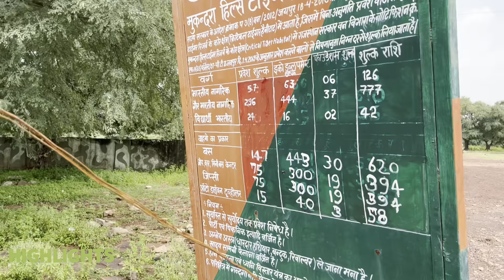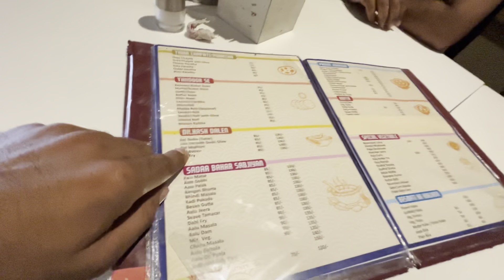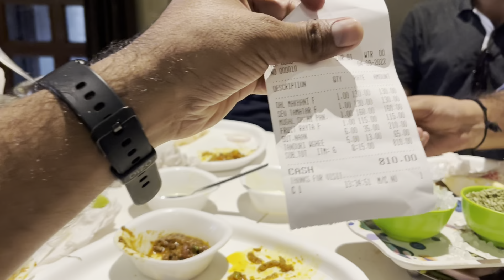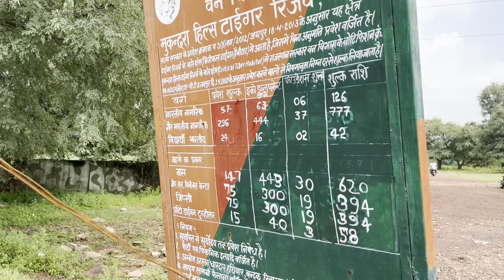*8 सालो बाद परम मित्र से मिले* | We Tried Best Food of Kota😎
*8 सालो बाद परम मित्र से मिले* | Kota's Best Restaurant - Find Out Why! | Day One In Kota 😎
Day One in Kota - we had best lunch in kota near Vivekananda circle Jain Restaurant

Gears that I use :
Octopus Tripod
Smart Watch
GOPro 10 Camera
Boya BYM1 Mic
Samsung Mobile
Redmi Mobile
Iphone 13
Boya by MM1 Mic
Maono Mic
Camera Standy
Puma Running Shoes
Black Sunglasses
Blue Sunglasses